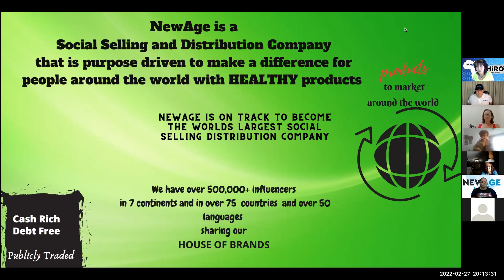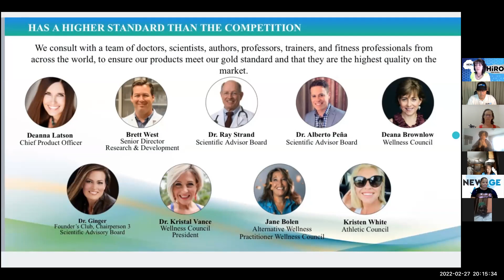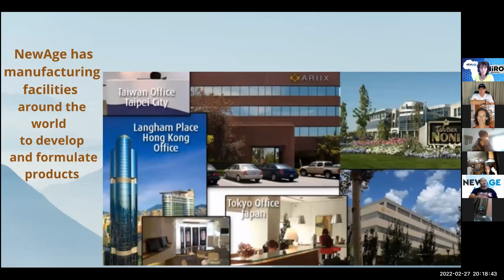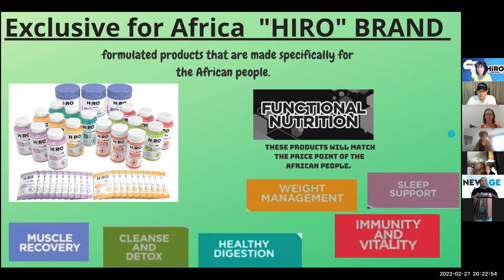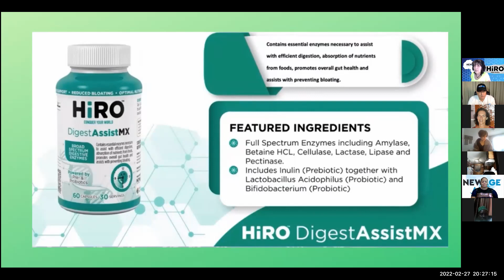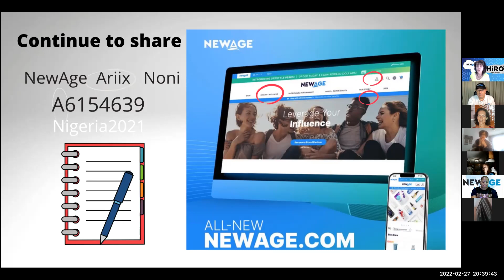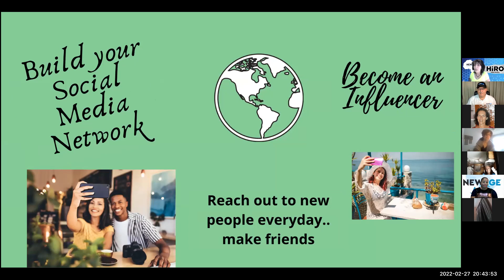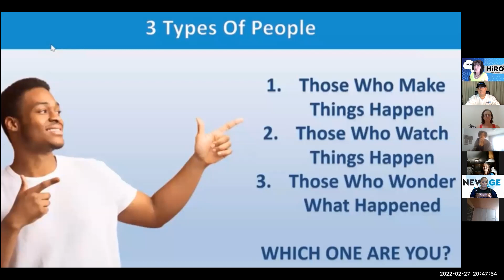SUNDAY TRAINING CALL 27-2-22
HOSTS: WAUNITTA AND TTILAYO
GUEST: NIC